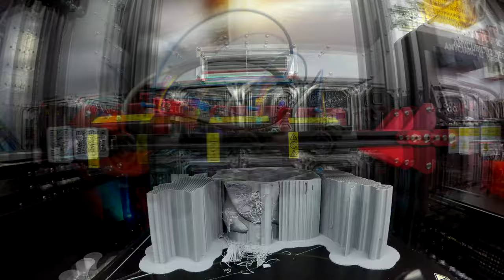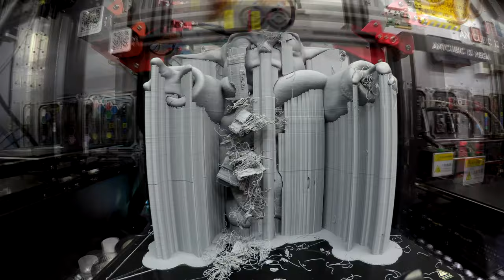3D Printing a Baby Yoda hugging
On the CR10S Pro